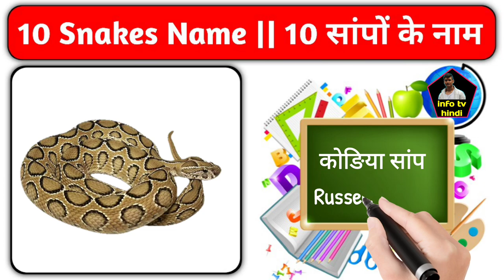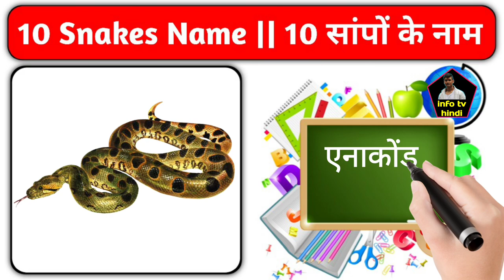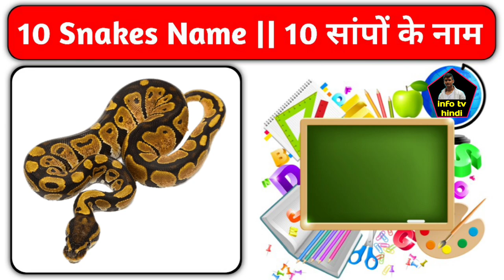10 snakes names | 10 सांपों के नाम | non poisonous snakes name | venomous snakes in india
10 snakes names | 10 सांपों के नाम | non poisonous snakes name | venomous snakes in india | Snakes

10 snakes names
10 सांपों के नाम
20 snakes name
all snakes name
Snake name in English to Hindi
Indian snake name list in english
10 Snake name in Hindi
10 snake name in English
Top 100 snake names
Snake in Hindi starting with a
Non poisonous snakes in India

snakes names and photos,
snakes names hindi,
snakes name hindi and english,
sampon ke naam,
sampon ke naam bataiye,
sampon ke naam hindi mein,
snakes,
snake names,
snake names a-z,
name of snake,
snakes vocabulary,

Non poisonous snakes
Top 1 dangerous snake in the world
Types of snakes in the world
Most aggressive snake
Most snake in the world

Poisonous snakes in India
Most poisonous snake in India
Top 10 deadliest snakes in the world National Geographic
Most venomous snake in Australia
5 poisonous snakes in India
Most aggressive snake
Most venomous sea snake

Poisonous snakes in India Images with names
Different types of snakes in India with pictures and names pdf
Non venomous snakes in India
Top 5 venomous snakes in India
Top 10 dangerous snakes in India
Poisonous snakes in world
Non poisonous snakes
How many types of snakes are poisonous in India Class 5

How many venomous snakes are in India?
What are the 4 venomous snakes in India?
Which is the most venomous snake in the India?
Which is India's No 2 venomous snake?

Birds ke Naam
Snakes name in Hindi
Indian snake name in Hindi
Bathroom ke naam
Kite ke naam
भारत का राष्ट्रीय सांप कौन सा है?
5 chijon ke naam
10 Snake name in Hindi
जहरीले सांपों के नाम
Snakes names in English
Dress Ke Naam
Poshak ke naam
10 snake name in hindi to English

सभी सांपों का नाम क्या है?
सांप के कितने नाम है?
सबसे जहरीला सर्प कौन होते हैं?
सबसे बड़ा नाग कौन सा है?

Types of snakes with pictures and names
Types of snakes in India
Famous snake names
Types of snakes for pets
How many species of snakes are there
Snake scientific name

10 snakes Name in English
Non poisonous snakes names
Indian snakes names and images
What is a good snake name?
What is the name of all the snakes?
What are the 4 snake in India?
Which is the most famous snake?

Indian snake name list in Marathi
Python snake in Hindi
Cobra Snake in Hindi
Female snake in Hindi
Non Poisonous snakes names in Hindi
Viper snake name in Hindi
Indian snake name list With Pictures
Snake name in English
10 Snake name in Hindi
Snake name List in Hindi
10 snake name in English

English vocabulary,
Word meanings,
Word meaning,
Daily use common English words,
info tv hindi,
learn english

Snakes names list in english-
King cobra
Spectacled Cobra
Corn snake
python
Green tree python
Russell's viper
Common krait
anaconda
Reticulated python
Indian python
Grass snake
rat Snake
Echis carinatus
Indian Rat Snake
Elapid snakes
Garter snake
ring nack snake
Burmese python
Milk snake
Banded krait
Checkered keelback
Coral snake
pit Viper
Brown tree snake
Eastern brown snake
Worm Snake
King snake
Boa constrictor
Rough green snake
Inland taipan
King snake

Snakes name in Hindi and English-
नागराज - King Cobra
कोडिया सांप - Russell's Viper
करैत सांप - Common Krait
धामन सांप - Rat Snake
तेलिया सांप - Worm Snake
अहिराज सांप - Banded Krait
दोमुहा सांप - Red Sand Boa
मुस्लेड़ी सांप - Common Sand Boa
गर्त घोषण सांप - Pit Viper
रिंगनेक सांप - Ring Nack Snake
नाग - Cobra
नीला सांप - Indigo Snake

Background music credit- to their respected owner.